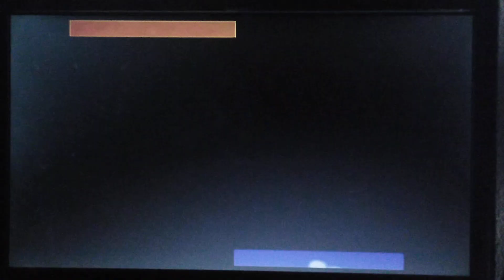(PAL) MMF 3lap 1'34"32 Semi-Pro B